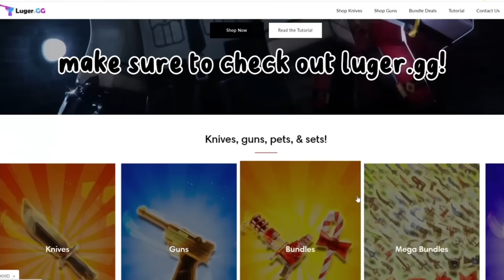ASTRID DESTROYS TEAMERS IN MM2 + GAMEPLAY (KEYBOARD ASMR)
:𝐯𝐢𝐝𝐞𝐨 𝐝𝐞𝐭𝐚𝐢𝐥𝐬
in this video im playing roblox murder mystery 2 as ASTRID and also !DESTROYING TEAMERS with keyboard ASMR
outfit credit: